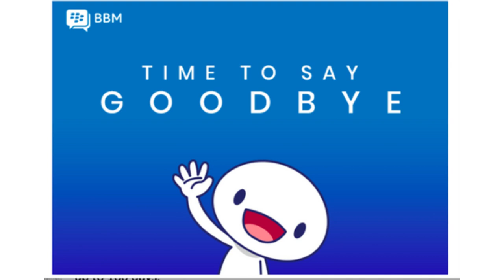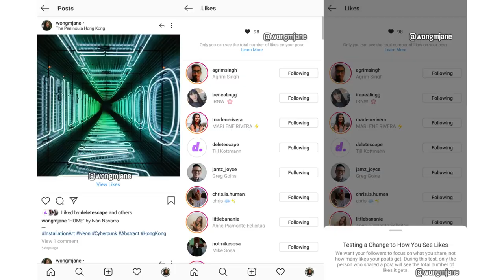Oneplus 7 launch date, BBM shut down, Samsung galaxy fold broke, Instagram hide like count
Best buy link for Top 5 Wireless Earphones:

1) boAt Rockerz 255 Sports Bluetooth Wireless Earphone

2) SoundLogic Voice Assistant Wireless Neckband

3)Zoook Jazz Claws Bluetooth Neckband with mic

4) Boult Audio Space Wireless Bluetooth Earphones

5) Jogger QY3 Wireless Magnetic Bluetooth

1) Samsung Galaxy M20

2)Asus ZenFone Max Pro 2

3)Redmi note 6 pro

4)Honor 10 lite

5) MI A2

oneplus 7 release date 14 may
oneplus 7 unboxing
oneplus 7 teaser
oneplus 7 pro unboxing
oneplus 7 pro official video